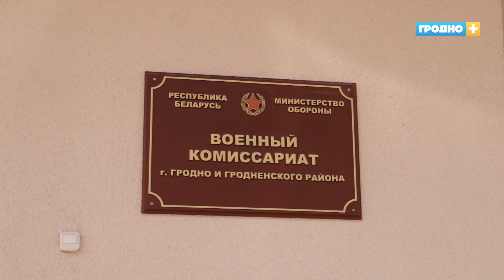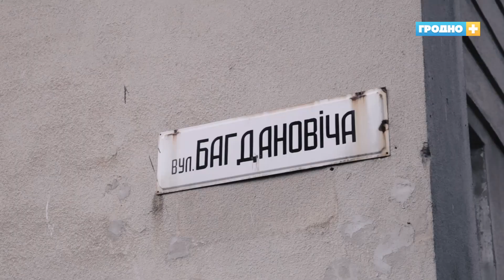Улица Богдановича. Свидание с городом. Выпуск 14